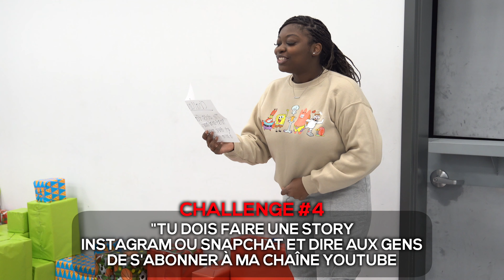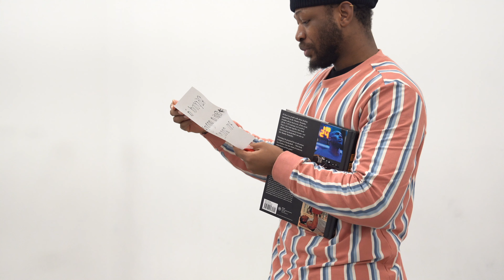Je Surprends Mes Amis Avec 100 Cadeaux Pour Noël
Dans cétte video, Je Surprends Mes Amis Avec 100 Cadeaux Pour Noël

Que Dieu vous bénisse. Nerkesly!